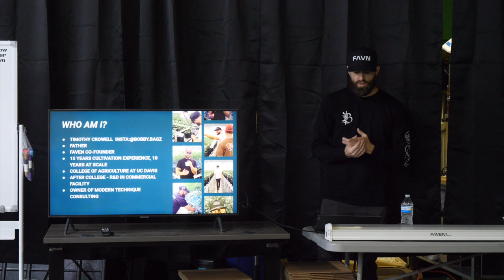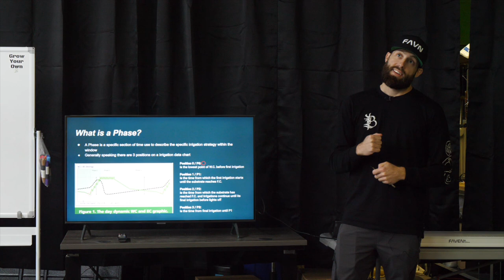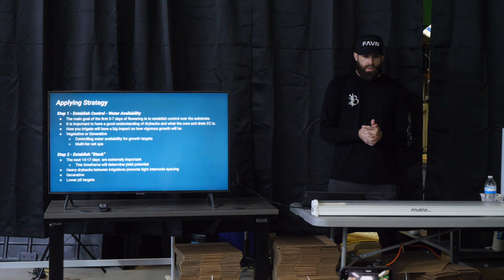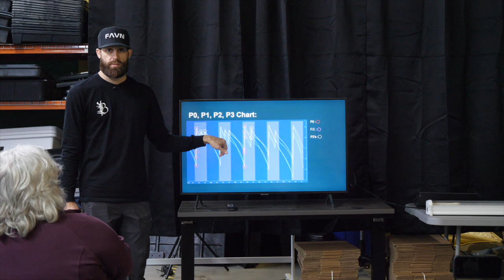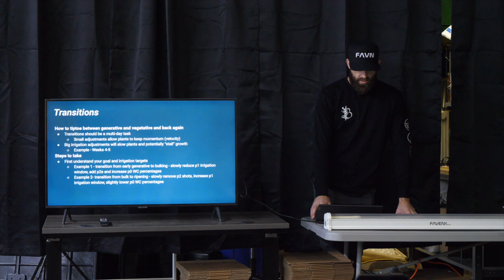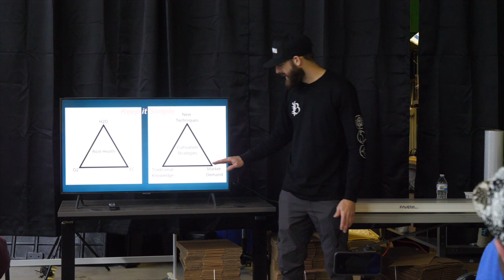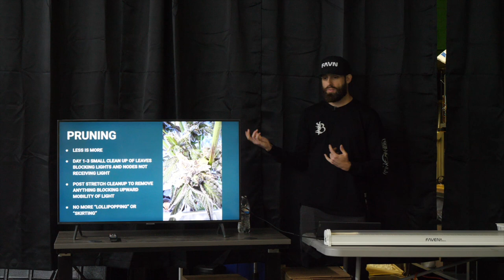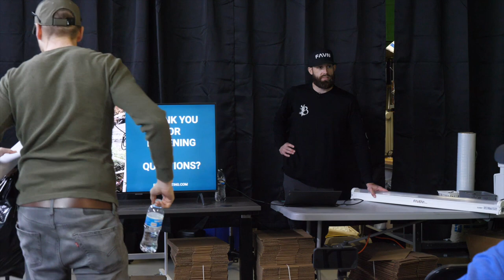Irrigation 101 Workshop ( Feb 10, 2024) Huge Thank you to Faven Lighting and @bobbybagz !